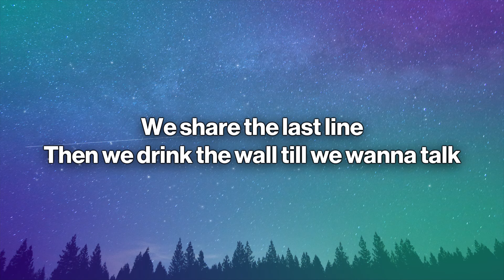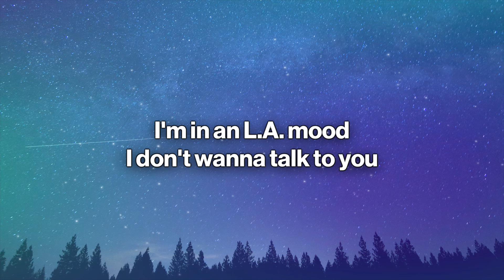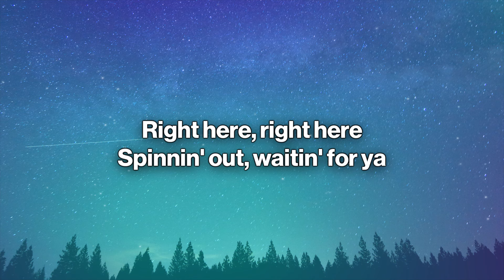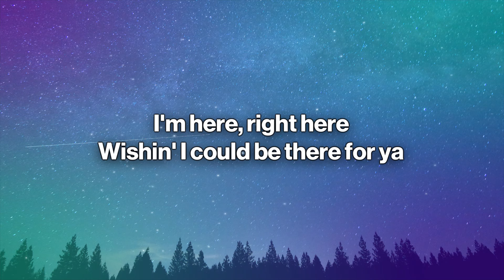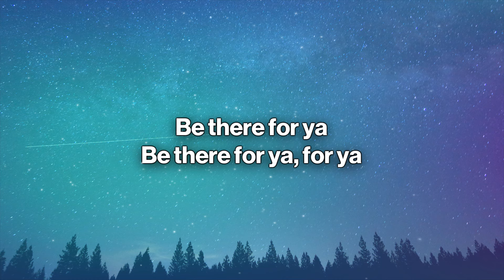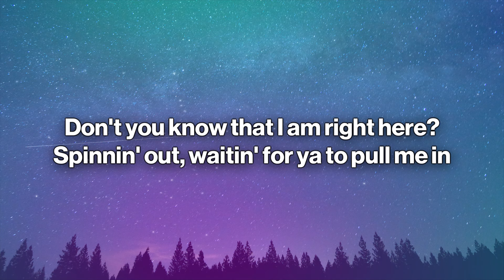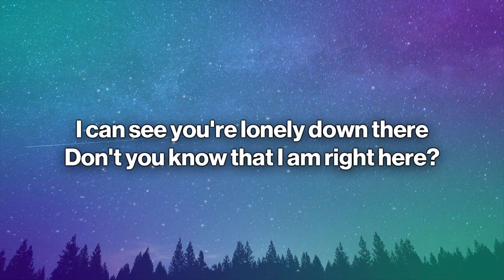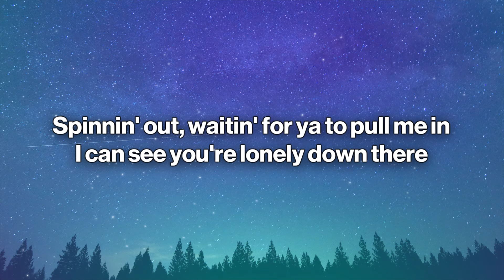Harry Styles - Satellite (Lyrics)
🎤 Lyrics: Harry Styles - Satellite

[Verse 1]
You got a new life
Am I bothering you? Do you wanna talk?
Then we drink the wall till we wanna talk

[Pre-Chorus]
I go 'round and 'round
Satellite

[Chorus]
Spinnin' out, waitin' for ya to pull me in

[Post-Chorus]
Spinnin' out, waitin' for ya

[Pre-Chorus]
Satellite

[Bridge]
Right here, right here
I'm here, right here
Wishin' I could be there for ya

[Chorus]
Spinnin' out, waitin' for ya to pull me in (Spinnin' out, waitin')
Don't you know that I am right here? (Spinnin' out, waitin' for ya)
Spinnin' out, waitin' for ya to pull me in (For ya, for ya, for ya)
I can see you're lonely down there (Spinnin' out, waitin' for ya)